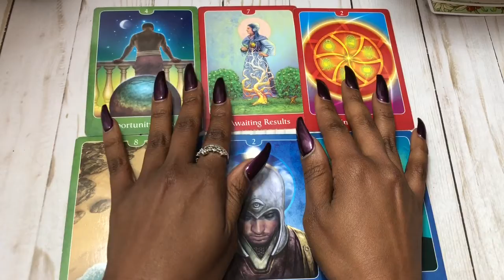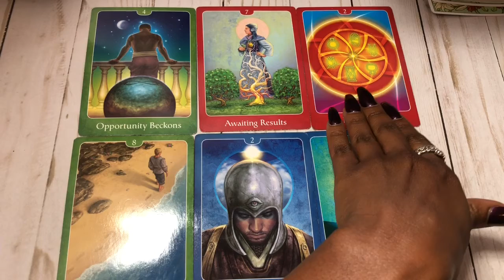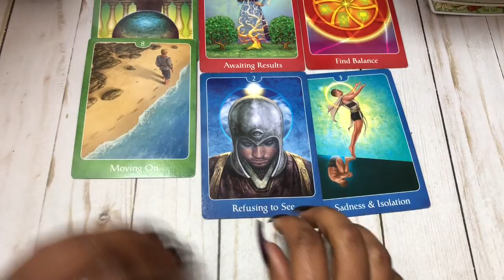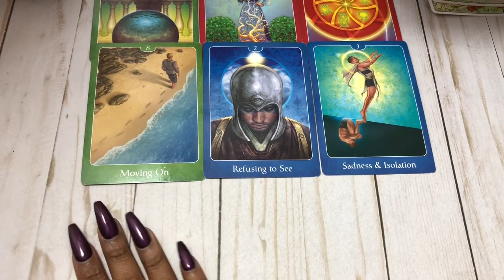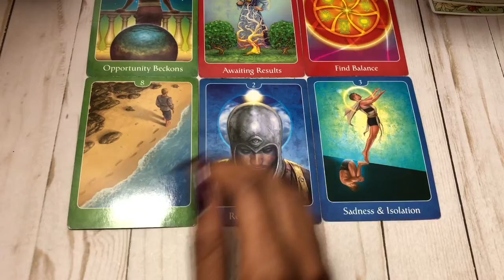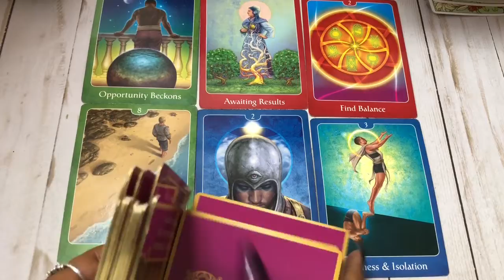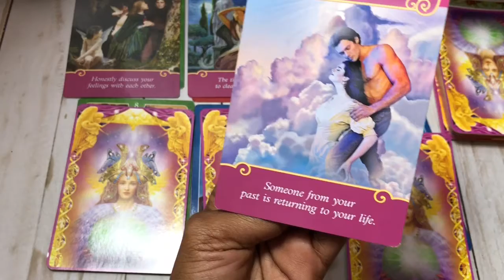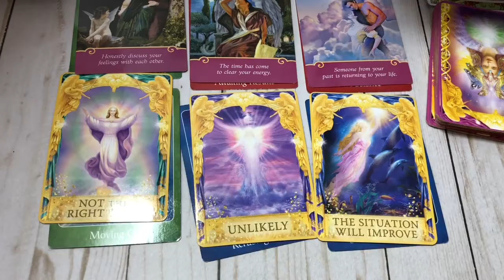GEMINI 👯‍♀️| LOVE COUPLES & SITUATIONSHIPS | MARCH 1-15 BONUS READ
Ive taken the liberty of making a playlist containing all the songs i hear in you guys readings access them here!

This reading is a part of a new monthly series, idk what to call it just yet…maybe something like monthly karmic arcana archetypal general energy lesson from spirit readings or something of the sort? Any who this reading is designed to assist you in identifying and understanding the many karmic bread crumbs hidden in plain sight within our everyday lives. Within every experience ,especially the painful ones, hides a hidden gem intrinsic to our spiritual development…this reading assists you in cultivating that.

Hello Beautiful Human! Did you dig your reading? I hope i was able to offer you some insight and much desired guidance!

Got a burning question you need answered like yesterday?! Shoot me a text and get instant answers on my app